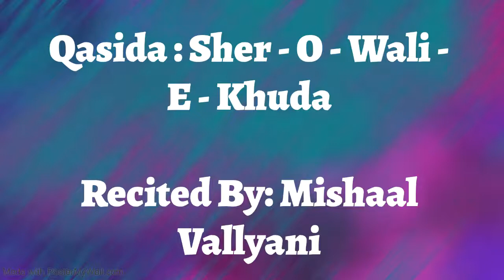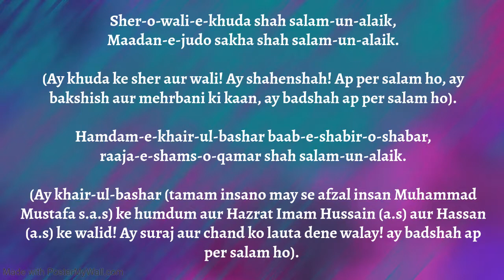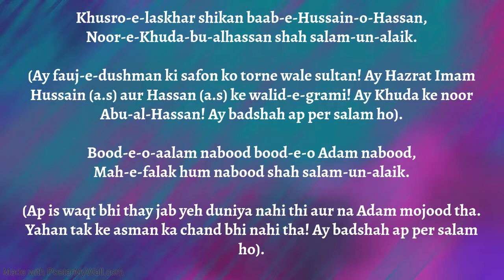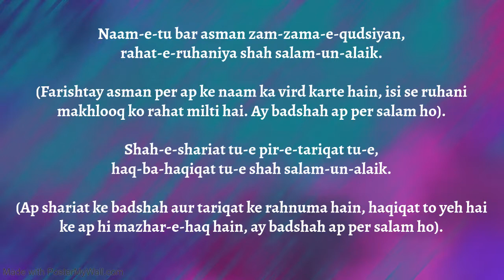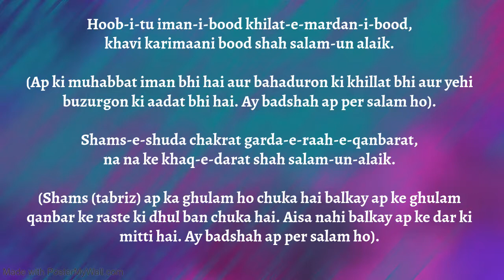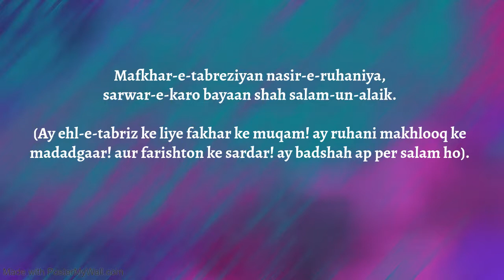Sher-o-Wali-e-Khuda - Mishaal Vallyani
QASIDA BY PIR SHAMS TABRIZ (R.A) (WITH URDU TRANSLATION)
TRANSLITERATION AND TRANSLATION CAN BE FOUND IN THE VIDEO